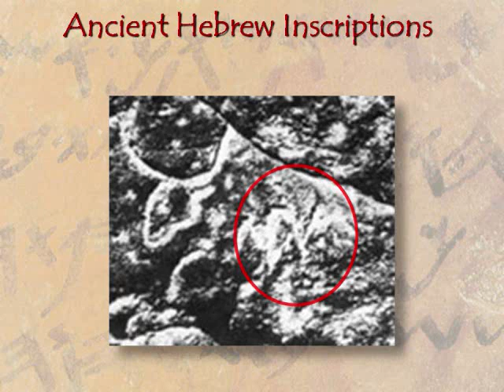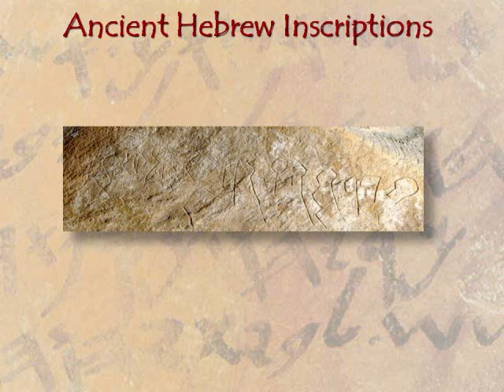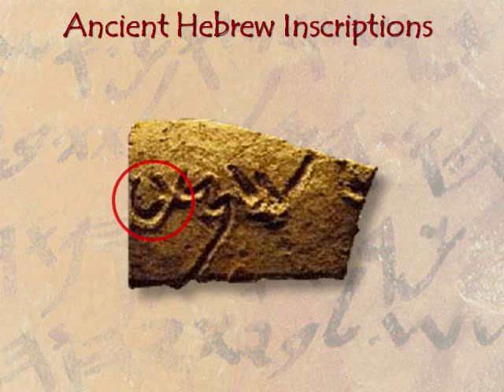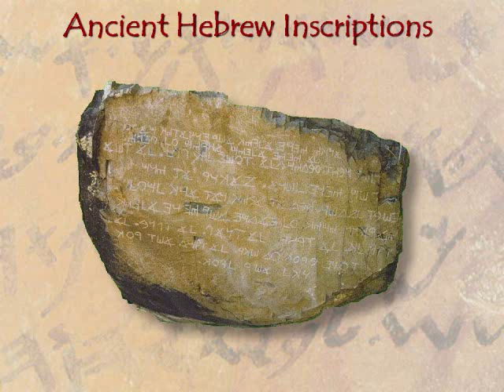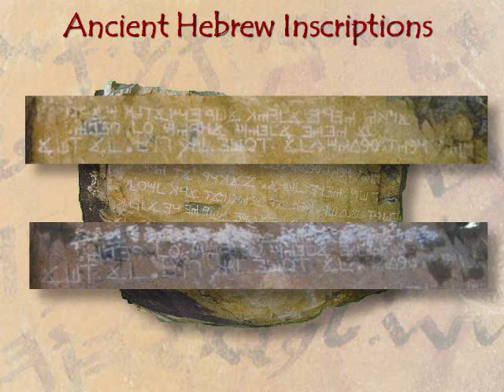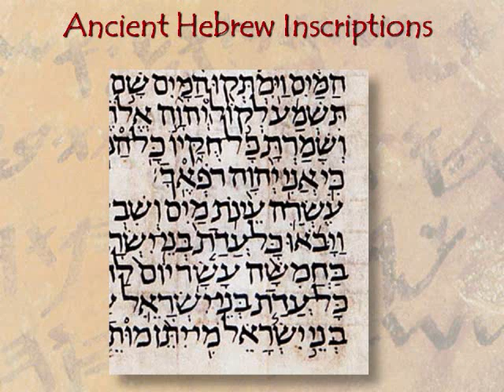Ancient Hebrew Inscriptions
Examples of ancient Hebrew/Semitic writings that have been discovered which show the early pictographic script, the middle paleo-Hebrew script, the late Aramaic square script and the modern Hebrew script.